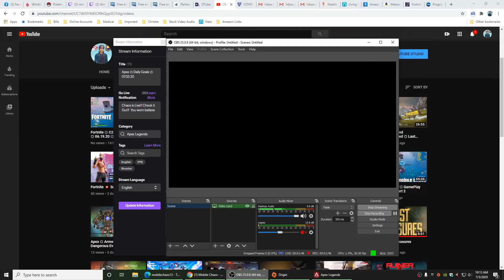Apex ☼ Game Play ☼ 07.03.20 ☼ Part 1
==SOCIAL MEDIA==
You Tube Banner By Pixdry Art Company